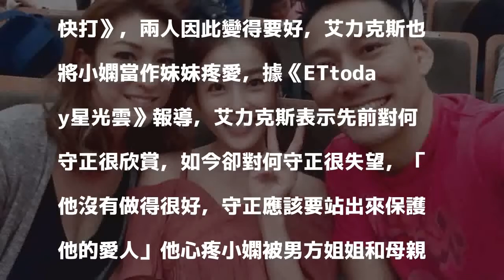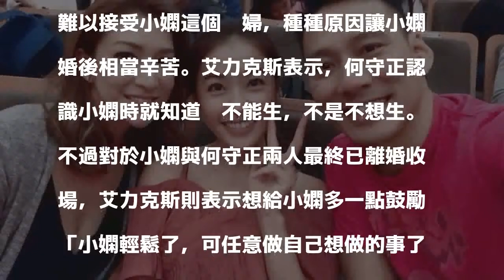小嫻離婚 艾力克斯不捨「對守正很失望」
艾力克斯（右）和老婆李詠嫻（左）帶著小嫻聽音樂會。（翻攝自小嫻臉書）

發表評論評論如下。